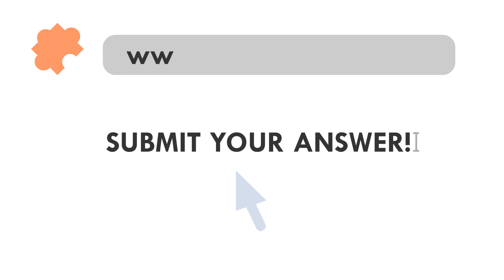Take part in our nerdiest challenge yet: the Cloudberries Puzzle Nerd® Scavenger Hunt!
This week, we’re launching the ULTIMATE CHALLENGE for Puzzle Nerds around the world – a seven-day treasure hunt that’s packed with full of cryptic clues and fun twists!

Keep your eyes on our Insta profile, crack the spectacularly cryptic clues, and – if you’re nerdy enough – decipher the top-secret name of our brand-new 500-piece puzzle.

Guess the name correctly and you’ll be in with the chance of winning a massive Cloudberries prize!

Think you have what it takes? Hungry for glory and the sweet, sweet taste of victory? Watch our video explainer to learn more, then follow along online.

It all kicks off on our official Instagram profile this coming Sunday, the 26th September 2021!